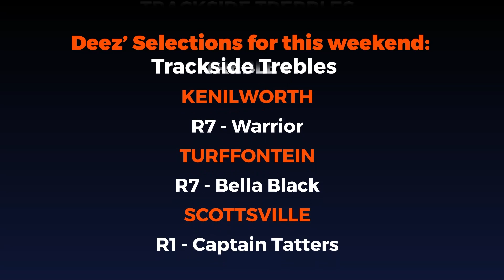Trackside Treble with Deez Dayanand EP 10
The "Loudest Man in Racing" Deez Dayanand has 2 trebles to shout about this weekend